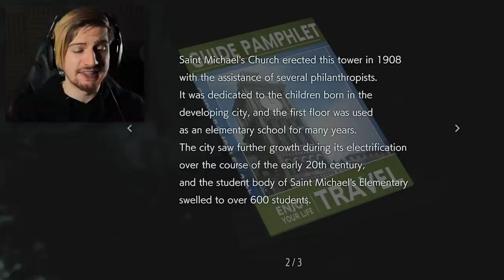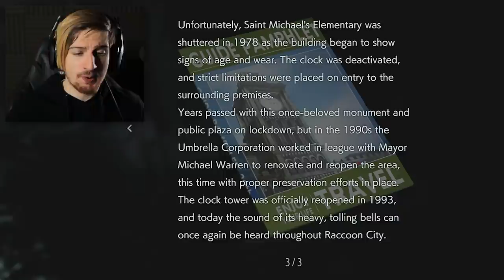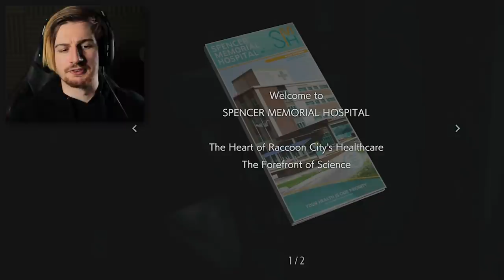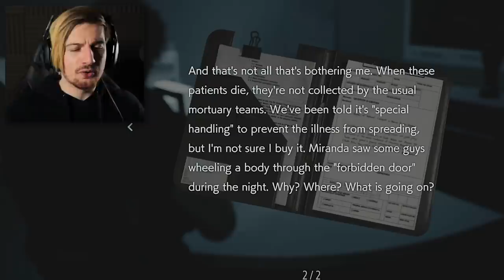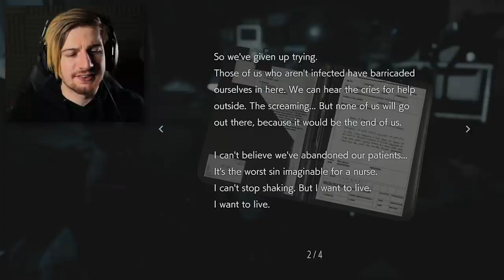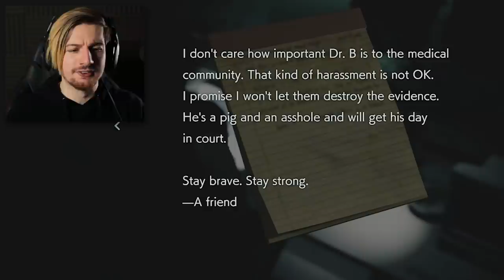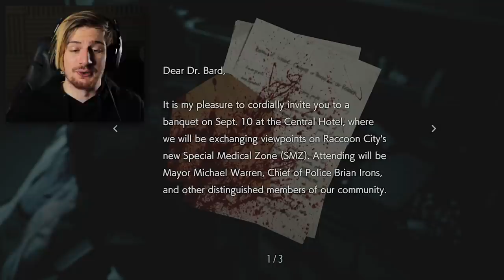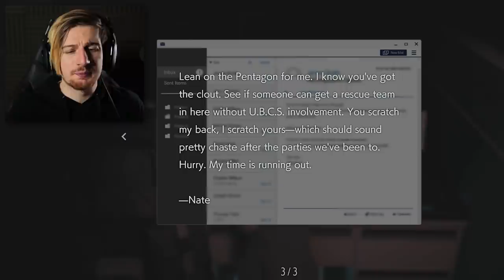WAIT.. WHAT THE FREAK IS THIS THING!!? | Resident Evil 3 (Part 4)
Welcome back to Resident Evil 3. The adventure continues through this game and the experience both Jill and Carlos must face..

Game: Resident Evil 3 Remastered